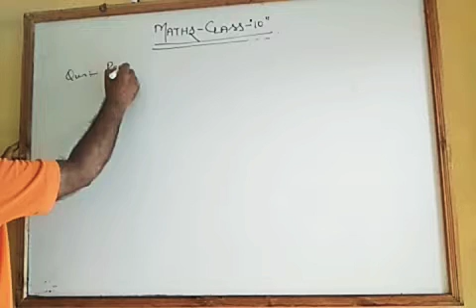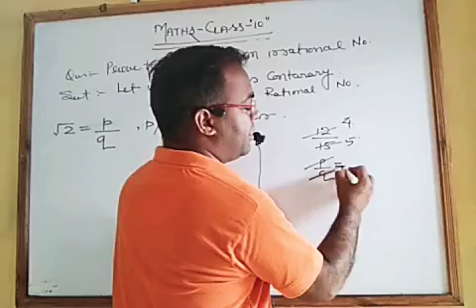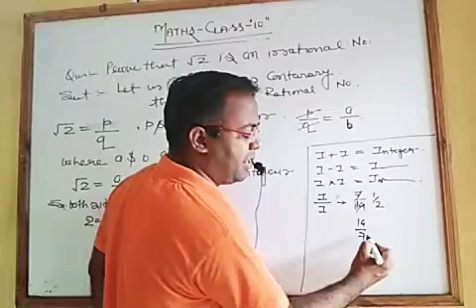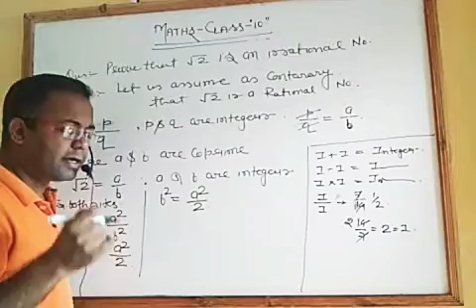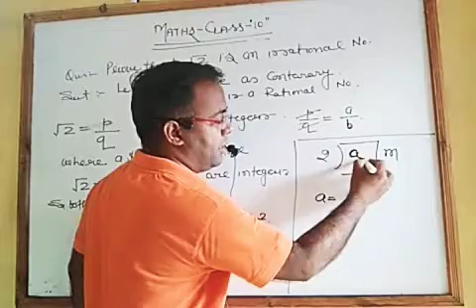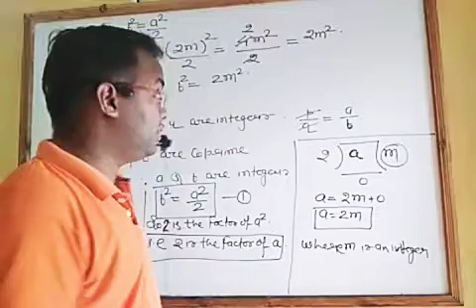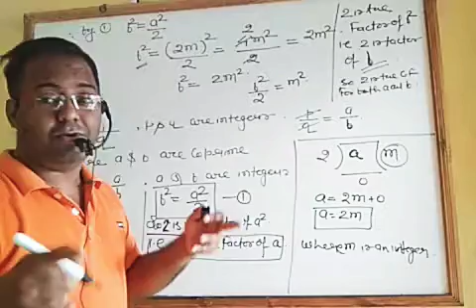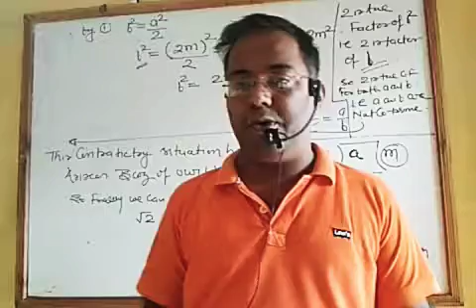Proving of irrational number part 2